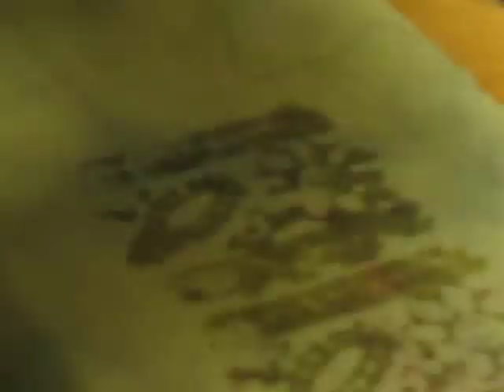plener batiku w Kazimierzu nad Wisłą- stemple